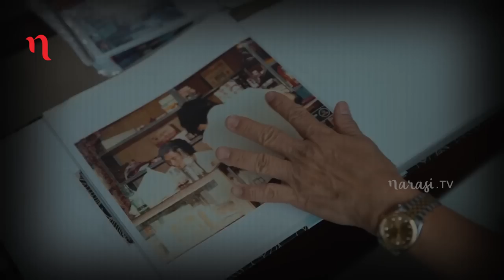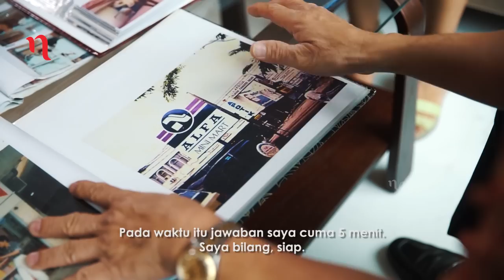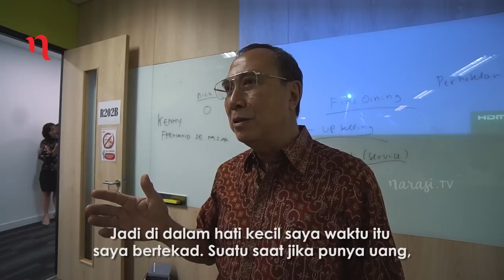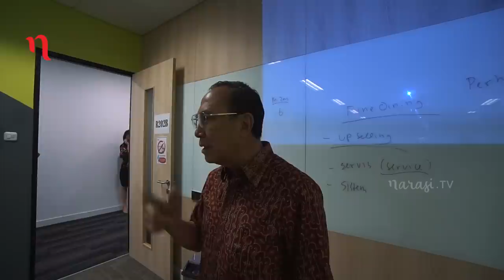Dari Sebuah Warung Kelontong | Narasi People Legacy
Siapa yang menyangka minimarket sejuta umat yang memiliki cabang di berbagai pelosok Indonesia, Alfamart, dimulai dari sebuah warung kelontong di Pasar Arjuna di kawasan Petojo, Jakarta. Djoko Susanto sedari kecil telah membantu usaha warung kecil-kecilan milik keluarga, kemudian mengembangkannya jadi toko grosir.  Selanjutnya bekerjasama dengan Putera Sampoerna, ia merintis bisnis ritel. Alfamart termasuk salah satu pionir yang memperkenalkan konsep minimarket di Indonesia dan kini melesat hingga memiliki sekitar 15.000 gerai.

Zaman boleh berubah,  tapi kerja keras dan sikap pantang menyerah akan selalu berbuah.  Bagaimana kisah jatuh bangun Djoko Susanto membesarkan Alfamart?  Selengkapnya di narasi.tv

Narasi People edisi Legacy berkisah tentang para sosok yang sukses merintis dan mengupayakan perubahan, tak hanya bagi dirinya tapi juga masyarakat. Bidang yang digeluti pun beragam, dari bisnis hingga budaya, dari lingkungan hidup hingga sains. Karena hidup akan bermakna jika bisa mewariskan  nilai-nilai baik untuk generasi selanjutnya.

Saksikan Narasi People eps. [Dari Sebuah Warung Kelontong] serta episode lainnya di

(Narasi)